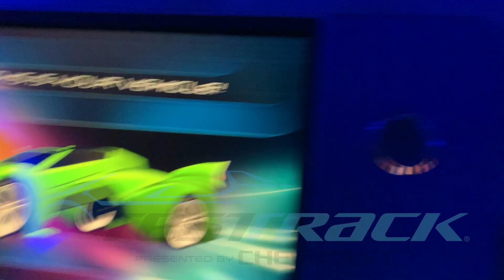Josh Keith goes to DISNEY WORLD